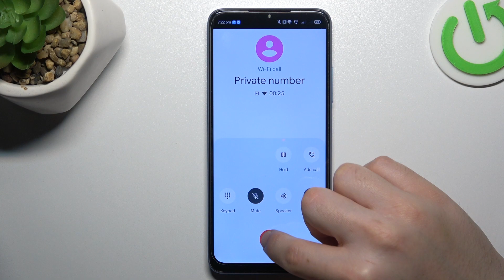How to Use Incoming Call Options on ZTE Blade A54 - Manage Call Handling Preferences while Talking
Today we are coming to you with a short guide on how to Use Incoming Call Options on the ZTE Blade A54! By following all steps above, you’ll be able to manage call handling preferences and control how you receive calls. Stick around and see for yourself how to put caller on speaker, add another one, mute it and more, on your ZTE Blade A54! Let's get started!

How to Customize Incoming Call Options on ZTE Blade A54? How to Manage Call Handling Preferences on ZTE Blade A54? How to Change Incoming Call Settings on ZTE Blade A54?